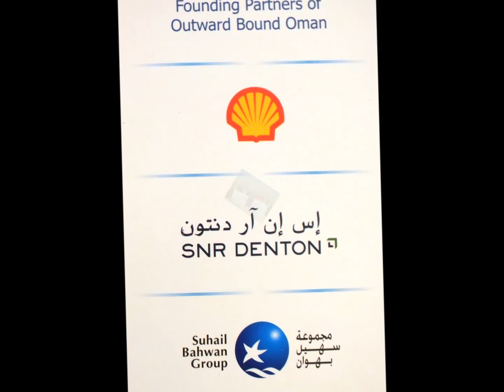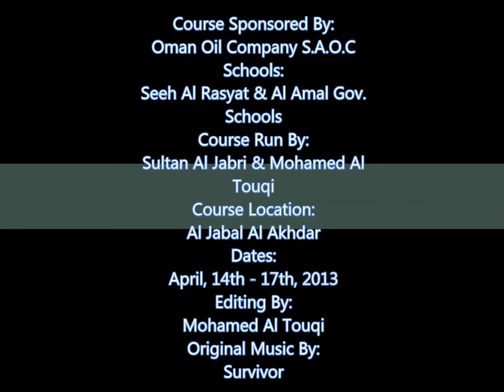Seeh Al Rasyat & Al Amal Gov. Schools April, 14th - 17th, 2013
Tahaddi Course.
Course Run By: Sultan Al-Jabri & Mohamed Al-Touqi